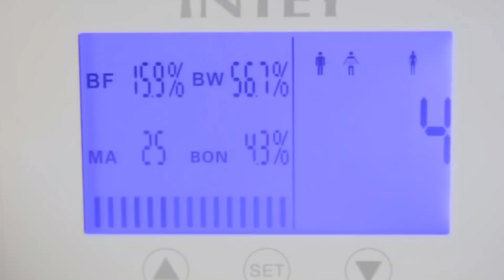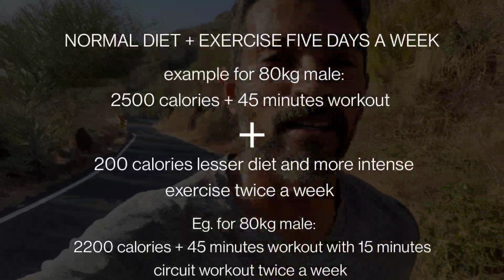கொழப்பு /எடை பிளாட்டோ| Fat Loss Plateau |Dr. Vinod Nats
கொழப்பு /எடை பிளாட்டோ| Weight Loss Plateau

How to overcome?